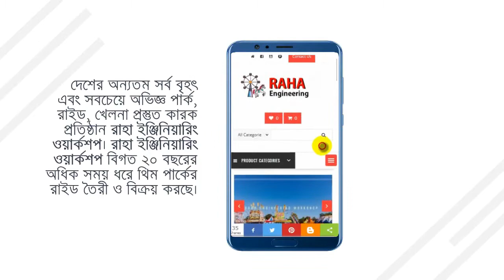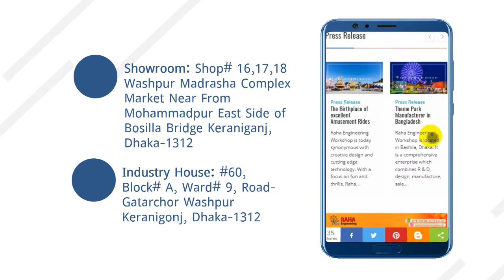Swan Rides for Sale in Bangladesh - Paddle Boat | Picnic Spot Rides Manufacturer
Boats and Water Transport for sale in Bangladesh  - Paddle Boat | Picnic Spot Rides Manufacturer

- Showroom: Shop# 16, 17, 18 Washpur Madrasha Complex Market Near From Mohammadpur East Side of Bosilla Bridge Keraniganj, Dhaka-1312

WHERE WE WORK :

• Schools & Kinder-Garden
• Amusement Park
• Mall Indoor Park
• Mini Park & Playground
• 3D, 4D, 5D Virtual Park
• Garden and Parks
• Construction Site Offices
• Residential Societies
• Clubs and Resorts

The amusement park trains are also called the mini electric train with track and it is equipped with tracks, which is very popular and attractive. The park track train ride is also the popular designed amusement park equipment and can be widely seen in small amusement park, indoor and outdoor playground. The amusement park track train can attract a great majority of visitors for the parks, especially many kids. Beston is always the best and top manufacturer of quality amusement park trains for sale in Bangladesh.

The amusement park track trains are manufactured and designed according to the real trains that carry passengers fast and stably. And as the main riders of electric track train rides are small children, the miniature track trains are often composed of the locomotive and three or more carriages, which are designed as or decorated with lovely and cute cartoon and animals. Generally, the small amusement park trains are powered by 24V battery and 220V AC (Alternating Current) and DC (Direct Current) power. And the electrical control box is 220V AC and DC power and the track is 24V battery. And the carriage can be produced as elephant, ocean themed animals, Eid, Pohele Boishakh themed cartoon, and some other attractive characters.

Raha Engineering Workshop also can customizes the appearance and colors of the carriages to meet all demands of our customers around the world. Mostly importantly, all cartoon characters are intensively alive and lifelike, colorful, varied and so on, attracting the attention of a large number of kids and their families. And the track of the kiddie train can be double track, monorail overhead and the regular park trains and the length of the track is adjustable according to customers’ requirements. The running speed is 6-8r/min and the mini trains are equipped with MP3 player to play beautiful music.

? ?? ? ? ? ?, ? ??? ? - Shishu Park, Amusement Park Rides

Our hot sale track trains for kids are the big elephant track trains, ocean themed track trains and Christmas park trains. The elephant amusement train rides has elephant locomotive and the carriages are decorated with deer, trees, flashing LED, making riders feel they are taking adventure in the forest. The ocean carnival train is often with a big fish locomotive and various sea animals and it will let kids feel they are in deep sea and play with various fishes. Besides, our new Christmas mini electric track trains are aiming to the coming Christmas in December.   When riding on this Christmas trains with Christmas songs, children will feel they are now Christmas Eve and they are Santa Claus to send gifts to others. How interesting and perhaps no kids can refuse this games.

Paddle Boat
Technical Specification

Capacity:2/4 Persons
Boat:FRP Made
Control System:Paddle
Age Group:Childrean/family